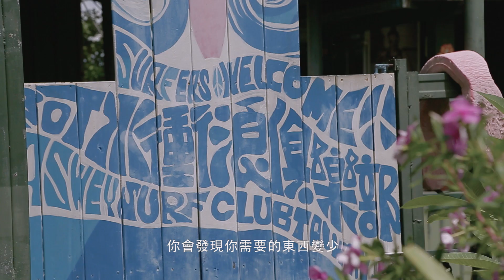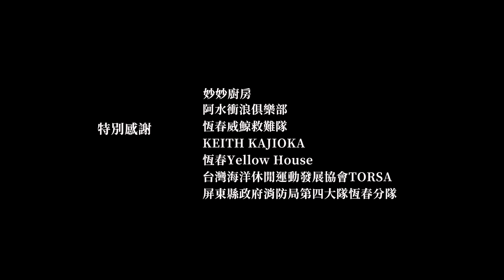《匠人魂》#02 乘風破浪的快意人生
影片主角是現年43歲的「阿水」吳家誌，屏東內埔出生、高雄長大，是一位屏東佳樂水的衝浪教練，他全心致力推廣水上活動文化20年，從「浪」檢視並學習人生態度。

退伍那年，阿水與同事前往恆春玩衝浪，便深深愛上海浪帶來的速度感、以及在海中解放的自由。相較於許多運動，訓練的是人類生理上的肌耐力，對於從小活潑好動、性格急躁的阿水來說，唯獨衝浪，能訓練出「一種堅持、不容易放棄」的本質。

2012年天秤颱風重創屏東滿州鄉，位居佳樂水吊橋旁的阿水衝浪店遭土石淹沒，阿水面臨衝浪店損失數十萬的慘況，一度打算放棄經營，但想起從衝浪中獲得的體悟「每道浪都要越過去，當你wipeout (歪爆)了、你掉進海裡了，還是要爬回板子上，兩隻手拼命的滑到安全的地方，你不努力、不堅持，最終就會被海浪吞噬。我選擇不當溺水的那個人，我選擇趕快上板，趕快往外划！一定要到達我的目標！」

他是等浪匠人，他是無悔的Sufer，他是阿水，常下最權威的指令：「注意安全！」

出品｜中華文化總會
片頭動畫｜白輻射影像 Whitelight Motion
影像團隊｜一分耕電影製作有限公司
製片 韓忠翰
導演 陳冠穎
攝影 毛俊東 陳冠穎 孫易新 韓忠翰
空拍 孫易新
剪接 陳冠穎